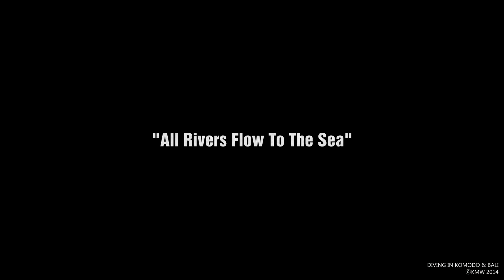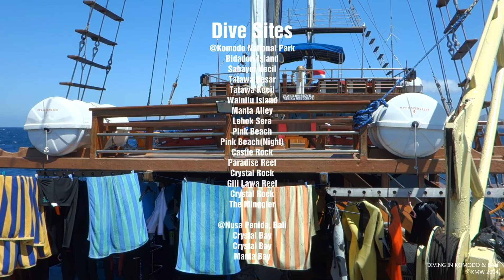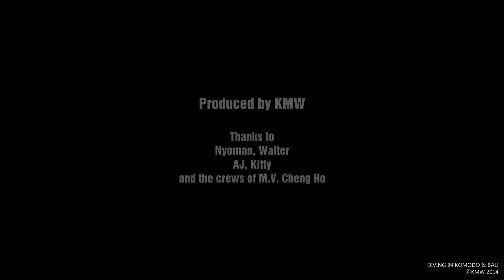DIVING IN KOMODO/BALI, INDONESIA, 2014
Incredible live-aboard diving experiance in Komodo National Park and Bali, Indonesia.

It is definitely one of the best diving destination in the world.